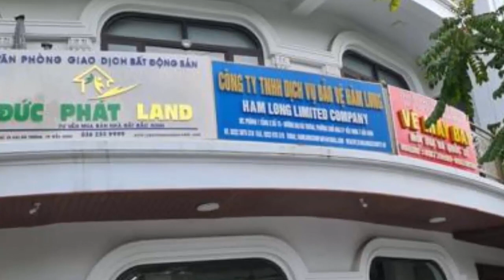Giám đốc doanh nghiệp rút súng dọa bắn người đi đường ở Bắc Ninh khai gì?